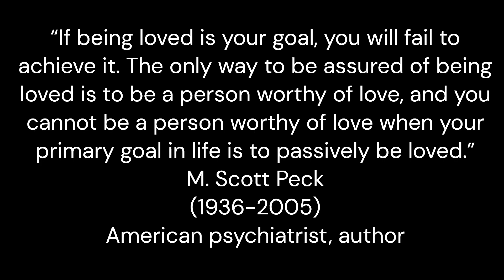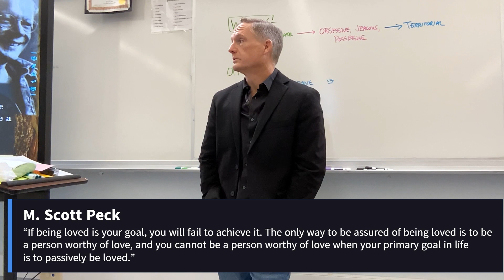M. Scott Peck (February 15, 2024) [period 2]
“If being loved is your goal, you will fail to achieve it. The only way to be assured of being loved is to be a person worthy of love, and you cannot be a person worthy of love when your primary goal in life is to passively be loved.”
M. Scott Peck
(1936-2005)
American psychiatrist, author